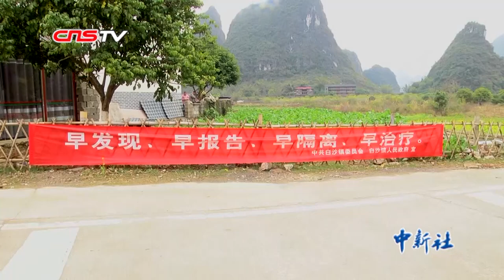广西阳朔“洋”村民的疫情协同“防控战”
广西阳朔的西街被称为“地球村”，很多外国人长驻于此。发生新冠肺炎疫情以来，在美丽的遇龙河畔的旧县村，外国朋友伊恩·汉姆林顿穿着志愿服务者红背心，每天都和村民们一起积极地到检测点值守、张贴公告和分发宣传单，成为桂林山水间里疫情防控一线最“洋”最暖的红背心。